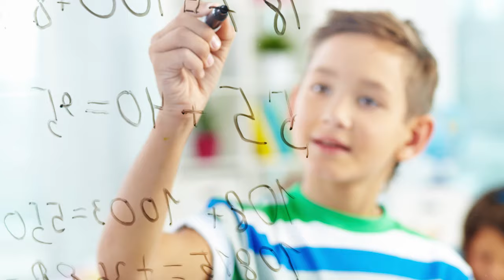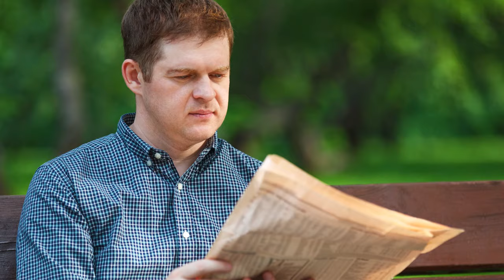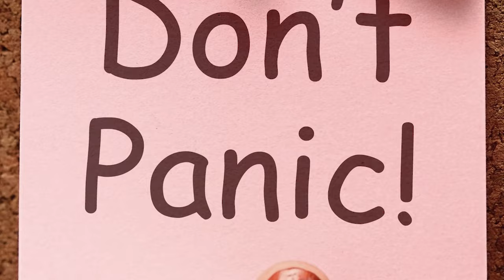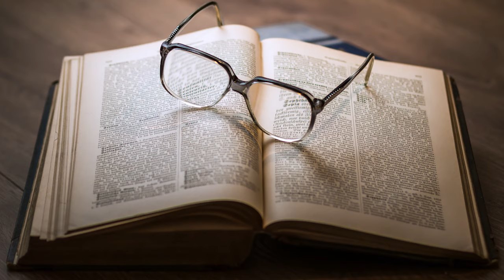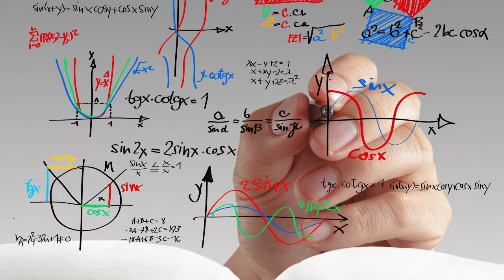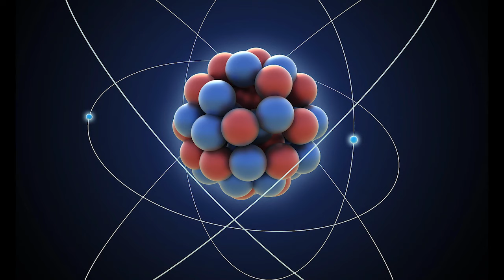Natural Phenomena Science Can't Explain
top 10 amazing things that happen in nature you won't believe

Sure, we all know space is a vast unknown with infinite possibilities, but our surroundings on Earth feel fully explored and well-tread. With tools like Google and Youtube, you probably think you’ve seen everything there is to see. If there’s crazy gossip or a new rumor that you’re not sure is true, just type it into the internet and confirm it in seconds. You’d probably be surprised to find that there are still many things we don’t know about our little green and blue planet. Scientists seem to have an explanation for everything and modern day viewers have seen so much it’s hard to impress them. But what if we told you that we here at The Hub have put together a list of crazy Natural Phenomena Science Can’t Explain!

From weird hums to dancing Hessdalen lights, some of the occurrences on this list seem like the products of a creepy science fiction movie. Other fantastical elements include goopy star jelly from space and fantastic fairy circles while sentient whales and choreographed fireflies populate their own landscapes. With unexplained Oh-My-God Particles zipping through our orbit, balls of lightning exploding in the sky, and interconnected pipes embedded deep in subterranean caverns, we’re surrounded by mysterious happenings begging for answers. So join us as we learn about these unknowns and start to ask your own questions. Is your existence really as simple as it seems or are there complex energies at work, pushing Earth along its orbit and populating our world with odd marvels?